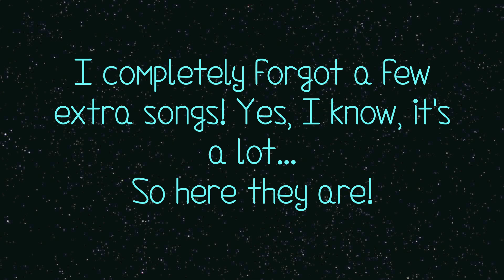March Favorites 2013!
Like I mentioned, this is my first monthly favorites video, so sorry if the editing's really horrible!

vine - @jungleofmoss

I Love It - Icona Pop ft. Charli XCX
Troublemaker - Olly Murs ft. Flo Rida